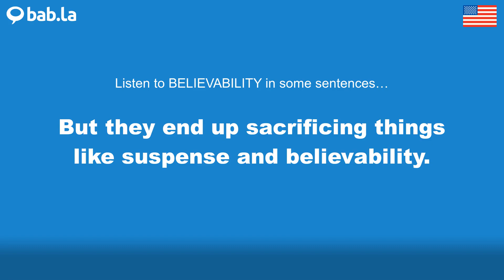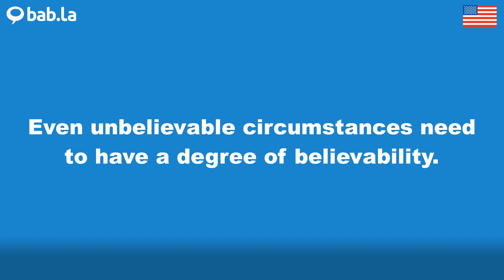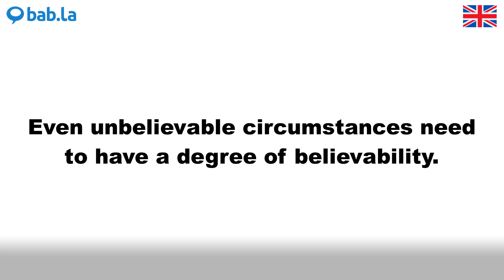BELIEVABILITY pronunciation | Improve your language with bab.la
Improve your spoken English by listening to BELIEVABILITY pronounced by different speakers – and in example sentences too. Learn and love languages with bab.la.